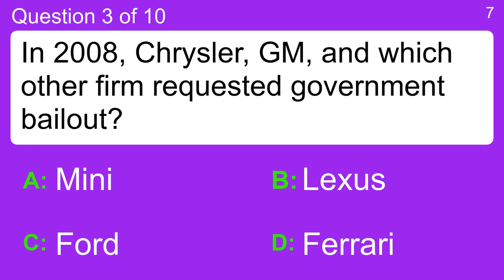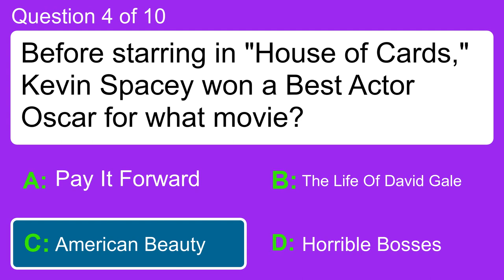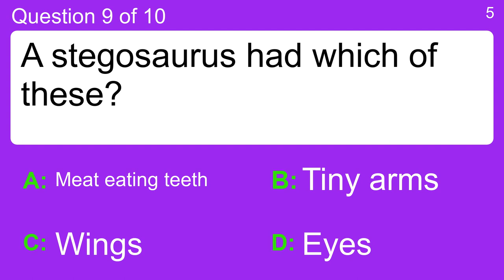Expert level trivia quiz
Question 1 : What is 50% of 16, plus 80?
 Answer a: 87
 Answer b: 88
 Answer c: 89
 Answer d: 90

Question 2 : What is the term given for the study of plant biology?
 Answer a: Anatomy
 Answer b: Botany
 Answer c: Leafology
 Answer d: Planetology

Question 3 : In 2008, Chrysler, GM, and which other firm requested government bailout?
 Answer a: Ferrari
 Answer b: Ford
 Answer c: Lexus
 Answer d: Mini

Question 4 : Before starring in "House of Cards," Kevin Spacey won a Best Actor Oscar for what movie?
 Answer a: American Beauty
 Answer b: Horrible Bosses
 Answer c: Pay It Forward
 Answer d: The Life Of David Gale

Question 5 : DOV is the ticker symbol for which company?
 Answer a: Denbury Resources Inc.
 Answer b: Diamond Offshore Drilling
 Answer c: Dover Corp.
 Answer d: Dun & Bradstreet

Question 6 : Jimmy Garappolo plays for which west coast football team?
 Answer a: LA Chargers
 Answer b: Oakland Raiders
 Answer c: San Francisco 49ers
 Answer d: Seattle Seahawks

Question 7 : What is the colour of the Oldsmobile logo?
 Answer a: Blue
 Answer b: Black
 Answer c: Red
 Answer d: Silver

Question 8 : Which decade did the Sony Dreamcast get released?
 Answer a: 10s
 Answer b: 70s
 Answer c: 80s
 Answer d: 90s

Question 9 : A stegosaurus had which of these?
 Answer a: Eyes
 Answer b: Meat eating teeth
 Answer c: Tiny arms
 Answer d: Wings

Question 10 : In the book 'What Jamie Saw', when does Patty say she will catch up with Jamie?
 Answer a: After she has talked to Van
 Answer b: After she has drank her coffee
 Answer c: After she has called the police
 Answer d: After she has had a good cry